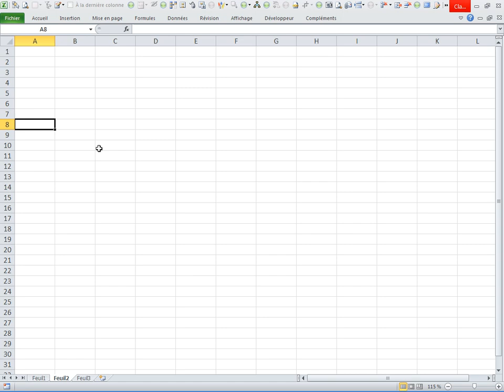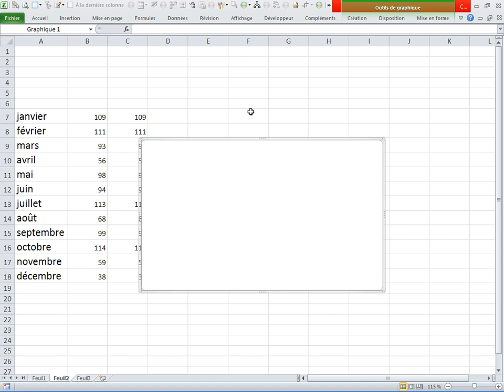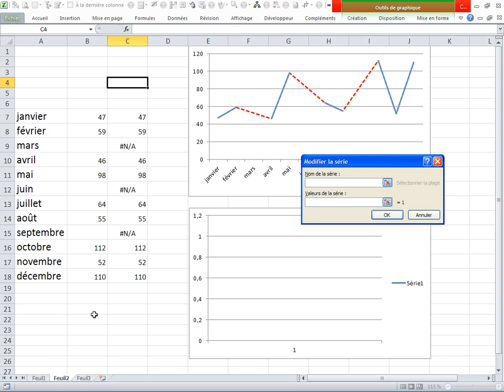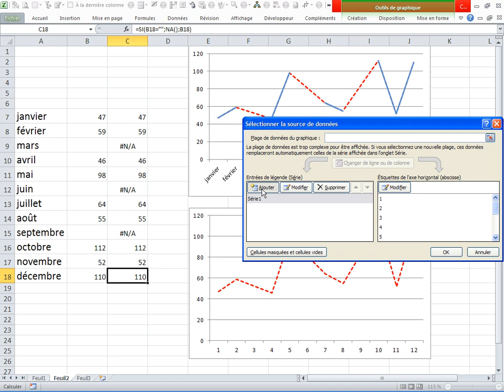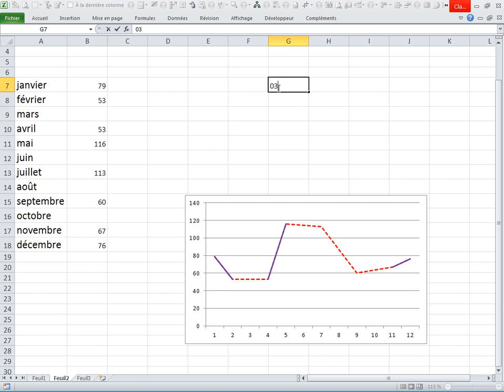Excel courbe à pointillé de continuation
Tuto sur excel courbe à pointillé de continuation
Faites des courbes élégantes